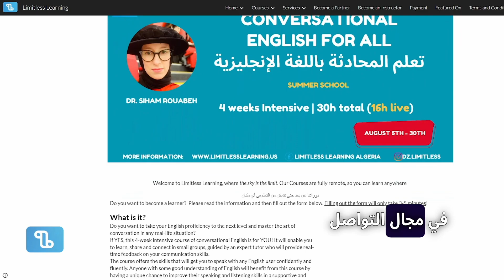What is Limitless Learning? | اول معهد رقمي جزائري للمهارات التقنية و اللغات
I have a dream...a dream to see the Algerian and African youth thrive and get the same opportunities available to Europeans and Americans when it comes to quality education and training. In 2020, I founded LimitlessLearning with a mission to bridge the gap in educational opportunities. My team and I have worked relentlessly to build an accessible platform and to hire the best experts around the world to meet the African learners needs and expectations. Having experienced the transformative impact of my Fulbright scholarship and studying in both the US and Algeria, I recognize the critical need to address the skills gap prevalent in the Algerian market. Our platform is designed to empower students, leveraging my cross-cultural expertise to provide top-tier training, enabling them to compete globally. At Limitless Learning, the sky is the limit.

‎لدي حلم... نعم …
🟢 أحلم أن أرى الشباب الجزائري  والأفريقي يزدهر ويحصل على نفس الفرص المتاحة للأوروبيين والأمريكيين.
🟢 أحلم أن أرى شبابنا ينجح ويحقق أحلامه ويتفوق في مجالات دراسته او عمله دون أن تعرقل مساره عقبات كعدم الحصول على تدريب او  تعليم جيد

🟢 عبر معهدك "التعليم بدون حدود" "ليميتلاس لارنينغ" نساعدك على الوصول إلى أهدافك وأن تصبح خبيرًا في مجالك حتى تتمكن من المنافسة دوليًا. سجل اليوم في دوراتنا المتنوعة على
🟢 BeyondLearning.EDU.DZ